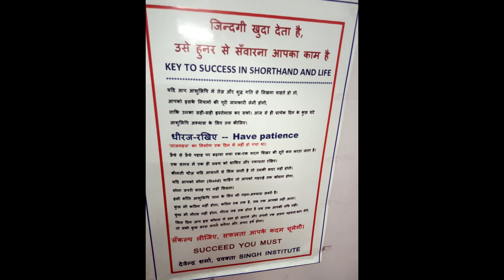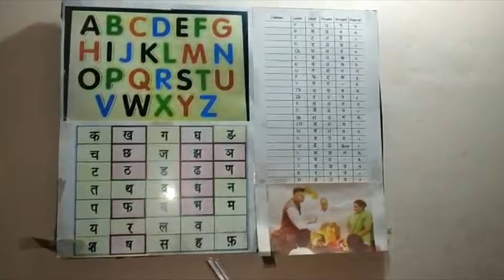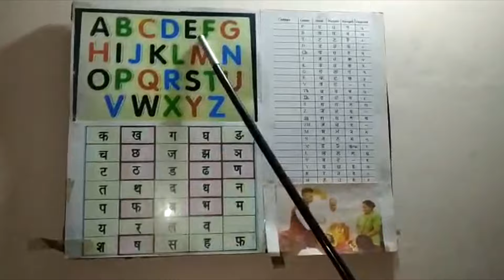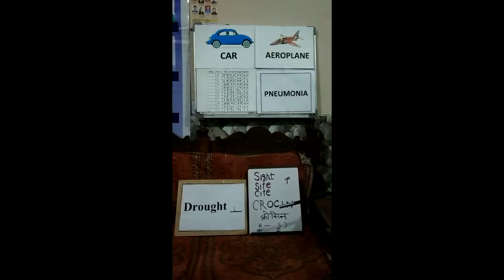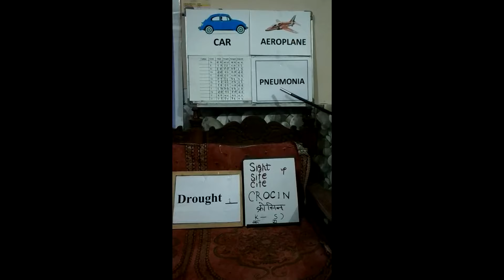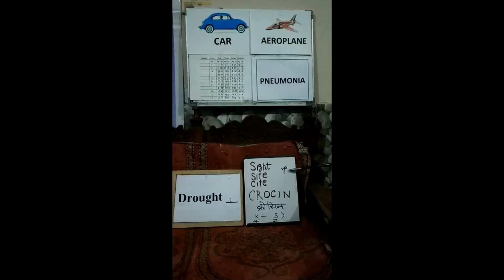Some Unknown Facts About Shorthand/Stenography by Devender Sharma Foundation course of Stenography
Hello students, myself Devender Sharma(Lecturer, English/Hindi stenography;Resource person of Stenography,CBSE)
This is a foundation course. For more in-depth